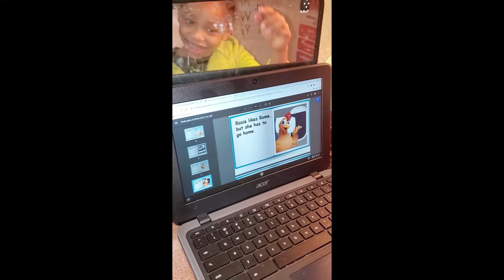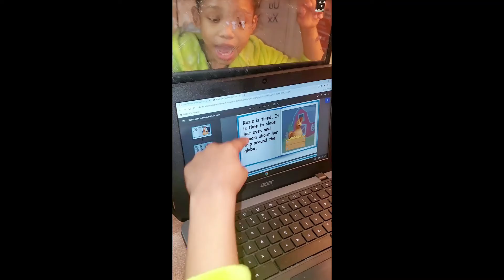Rosie in Rome Read by Dr. Ronnie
Dr. Ronnie sharing what he enjoys